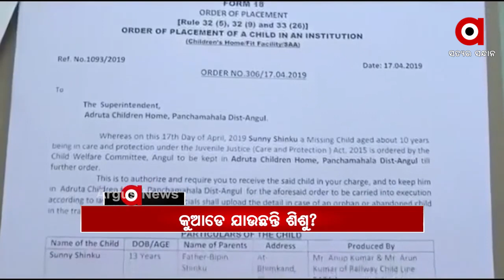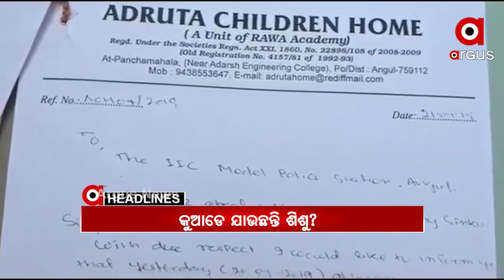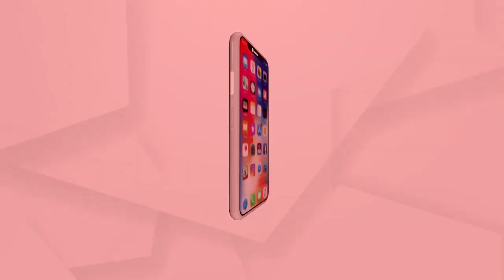9AM HEADLINE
ପୁରୀ ଗସ୍ତରେ ବିଜେପି ରାଜ୍ୟ ପ୍ରଭାରୀ ଡି.ପୁରେନ୍ଦଶ୍ୱରୀ.

ଗଞ୍ଜାମରେ ବଡଧରଣର ସମବାୟ ସ୍କାମ

ଗଞ୍ଜାମ ଜିଲ୍ଲା ହିଞ୍ଜିଳିକାଟୁ ଅଞ୍ଚଳରେ ଦୁଃଖଦ ଘଟଣା

କନ୍ଧମାଳରେ ବିପୁଳ ଗଞ୍ଜେଇ ଗଛ ନଷ୍ଟ.

ରାଜ୍ୟରେ କେତେ ସୁରକ୍ଷିତ ଶିଶୁ...

ArgusNews Odisha HeadlineWatch all the current, latest and breaking news only on "ArgusNews.in" LIVE TV. The one-stop destination for LIVE news on politics, entertainment, sports, gadgets, and business.